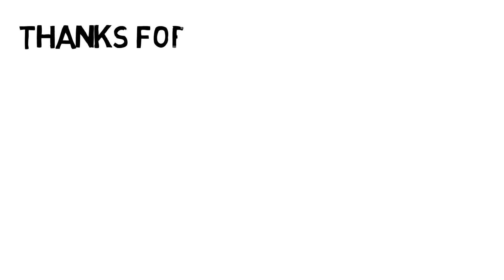Pav Dharia 🎤 (Punjabi Singer) Biography In Hindi l Full Success Story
This video is based on the biography of Famous punjabi singer name Pav Dharia  .He debut with the it's album of bewafa which was release on 2012 and this album was super hit. After that he also make so many super hit punjabi song but it's hame changer song was Na Ja . He also faces so many problems in his life but never give up and achieve it's life goal .For more information about Pav Dharia watch the video.

Note :) This video is based on my internet research so it may not be 100% accurate.